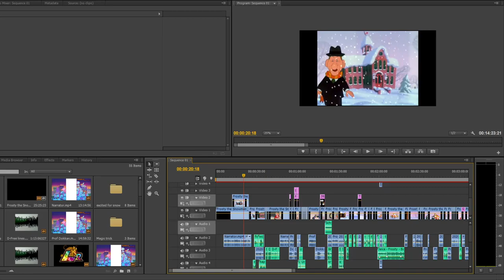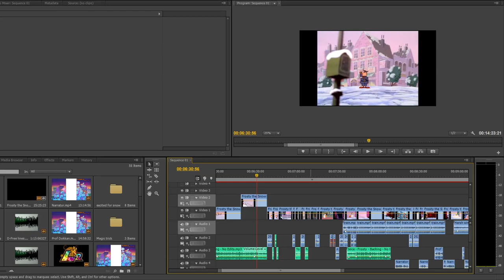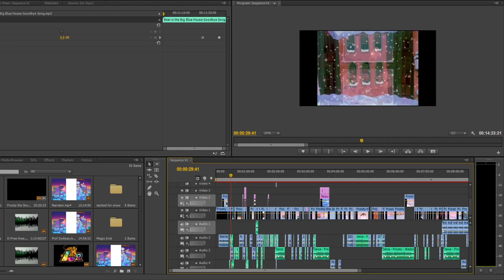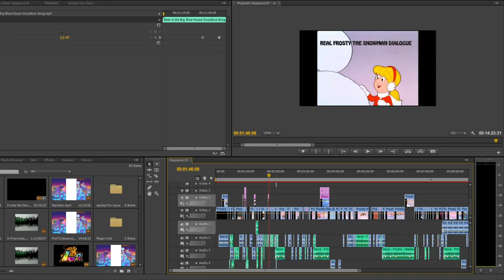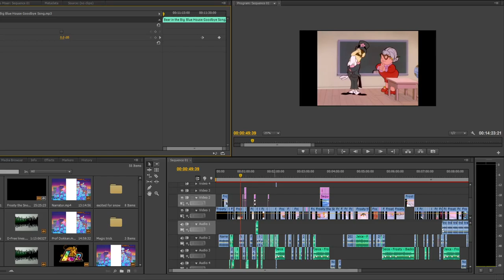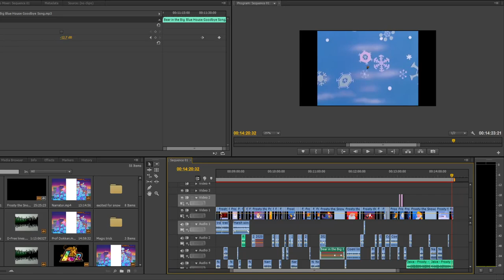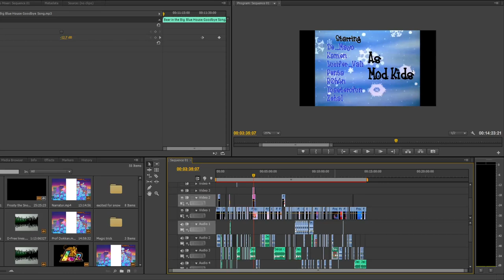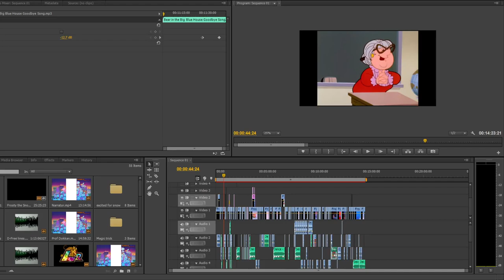A day in the life of Wokey: Building the Modcast Christmas special!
Almost a year after release Wokey sits down with zenrot to discuss a christmas special that was made in around a month!